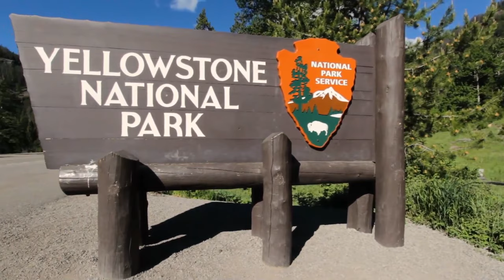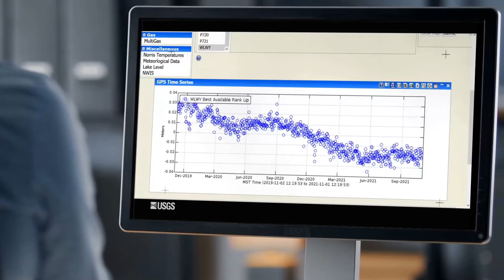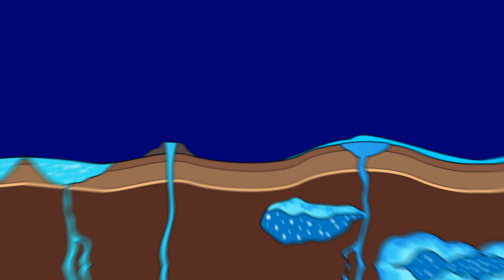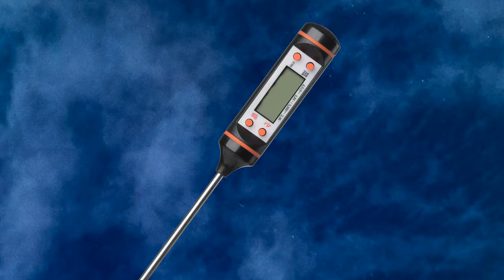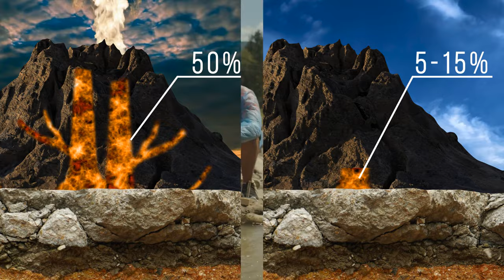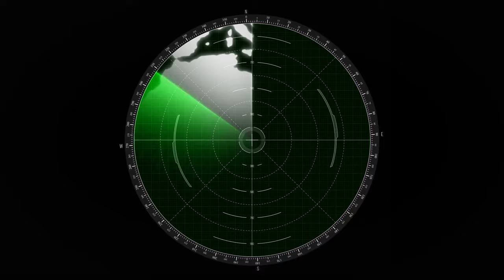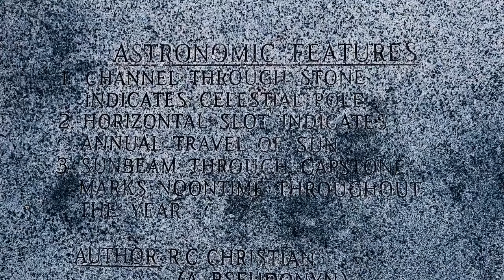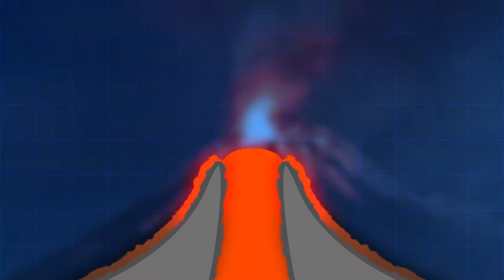The Earth Is About to Crack Open Because of This Huge Volcano Eruption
In the heart of our planet, a titanic force stirs. Beneath the tranquil surface, mountains of molten rock churn and boil, threatening to rupture the very fabric of the Earth. Brace yourselves for an unprecedented spectacle: a colossal volcano eruption that could reshape continents and plunge us into chaos. Join us as we delve into the fiery abyss, where the Earth's wrath is about to crack open, revealing its incandescent fury. 🌋🔥

TIMESTAMPS:
0:01 The mysteries of Yellowstone
18:30 Supervolcanoes
27:50 Blue volcano
36:15 The consequences of 50,000 volcanoes